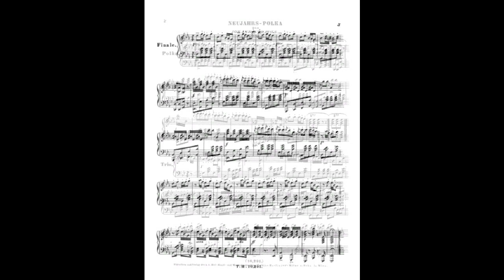johann strauss 1 neujahrs polka op 199